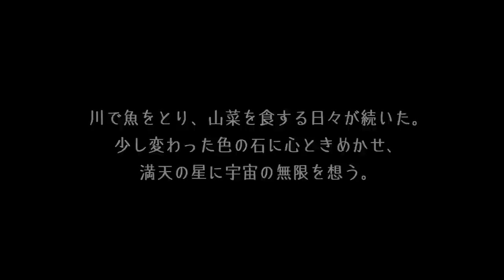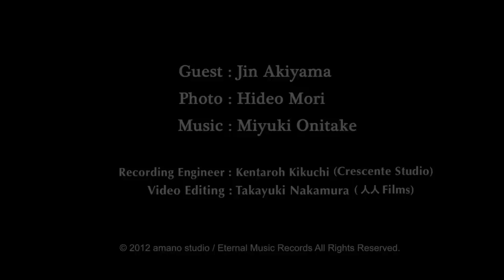1 minute piece "Happiness is..." Vol.5 秋山仁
( English lines are below. )
ゲストの方から「Happiness is...」を言葉や詩で表現していただき、写真家・森日出夫の映像と、作曲家・鬼武みゆきの音楽でコラボレーションする1分間のショートムービーシリーズ 。日本の皆さんにもっともっと幸せに、元気になって欲しい、という気持ちで2012年1月からスタートしました。毎月20日に更新です。

『1 minute piece "Happiness is...（私の幸せ）" 』VOL.5

ゲスト：数学者・秋山仁

『真理を求め、旅に出た。
見知らぬ山村で道に迷い、
疲れ果てアバラ家に棲みついた。
川で魚をとり、山菜を食する日々が続いた。
少し変わった色の石に心ときめかせ、
満天の星に宇宙の無限を想う。
やがて友ができ仲間の輪が広がった。
「今日は何人の友を喜ばすことができるかなぁ」
と思案しながら、毎朝、元気に目覚める。』

音楽録音：菊地 健太郎 (Recorded at CRESCENTE STUDIO)
ビデオ編集：中村 高寛 (人人FILMS)

Special Thanks to : Hiroshi Tamura (CRESCENTE STUDIO)、Mitsuaki Uchida

This is the one minute short movie series that is inspired by people's own words about their "Happiness is ...".
Collaborated on video and music by Hideo Mori, the photographer and Miyuki Onitake, the composer.
This series started in January 2012 with our hope to comfort everybody who had been hurt by our experience on the disaster of Tohoku.
Up dated on 20th every month.

1 minute piece " Happiness is... " VOL.5

Guest : Jin Akiyama, Mathematician

Making a trip to seek for the truth.
I was lost in an unknown mountain, was worn-out there.
Locating at a shabby house.
Day by day I fish a river, and eat wild plants.
Thrilling with finding strange color stones,
Dreaming infinite of the universe through innumerable stars in the sky.
Soon getting more and more friends.
Waking up actively every morning with thought,
"How many friends I can delight today?"

Guest : Shuntaro Torigoe, Journalist
Knowing I survive even after operated for cancer four times.

Recording : Kentaroh Kikuchi (Recorded at CRESCENT STUDIO)
Editing : Takayuki Nakamura (HITO HITO FILMS)

Translated by Mamie D. Lee  (対訳)